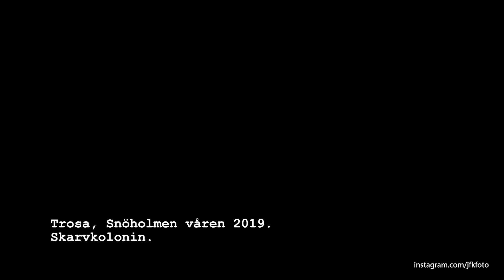Skarv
Skarvkolonin i Trosa